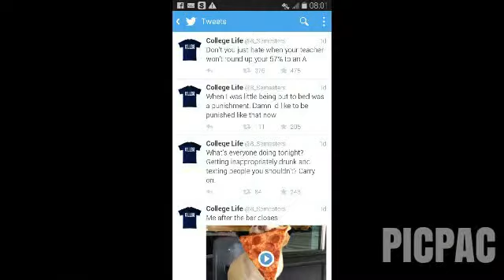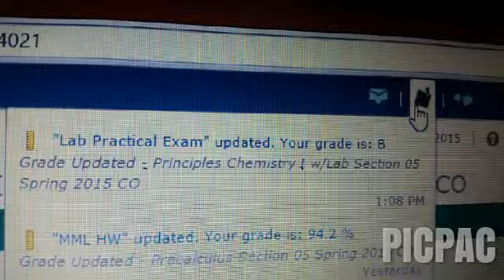A day in the life I'd SEAN HAYES